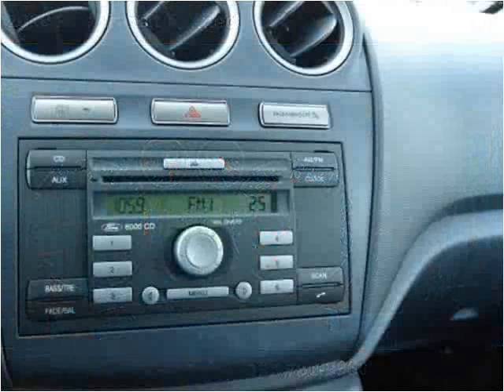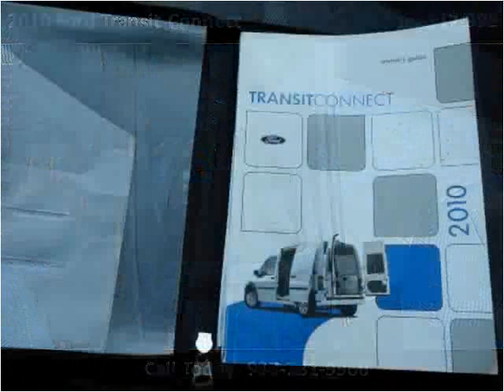2010 Ford Transit Connect Used Cars Dayton OH